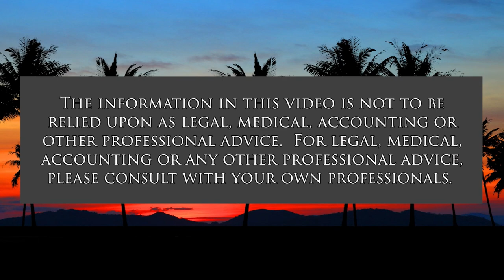Celebration of Judge Ketanji Brown Jackson (Sister Power)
The First Black Woman to Serve as a Justice.  The host for this show is Sharon Thomas Yarbrough.  The guests are Sandra A. Simms, Daphne Barbee-Wooten and Leslee Matthews.

Sister Power celebrates and congratulates Judge Ketanji Brown Jackson for her confirmation as an Associate Justice on the United States Supreme Court.  This is a historic confirmation and it represents how the United States of America is gradually and fitfully moving forward fulfilling its creed of equality and justice for all Americans.